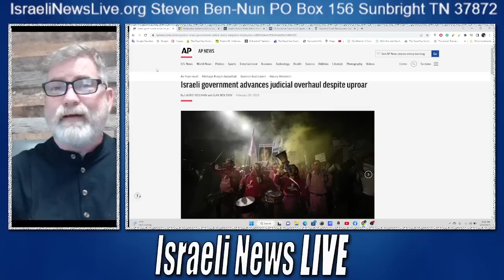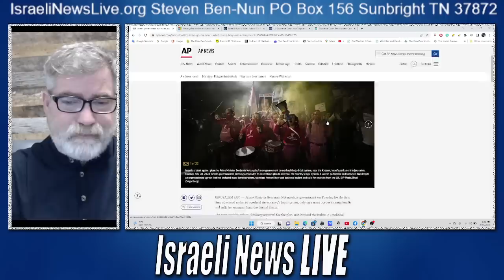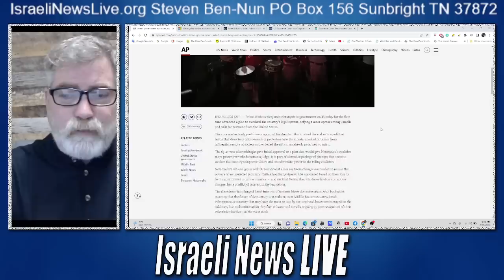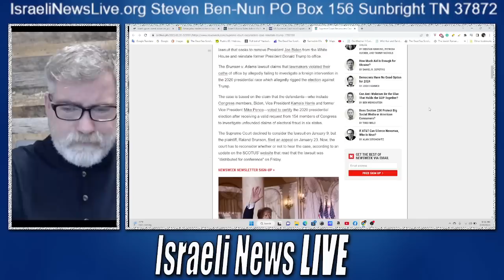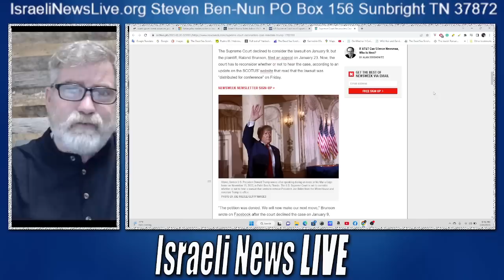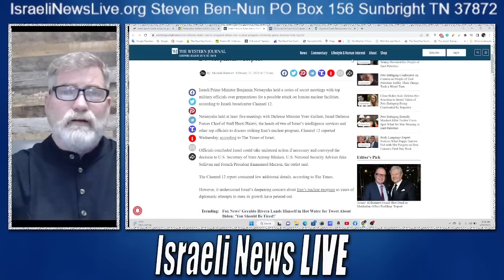Israel Sets the Stage for One World Government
Israel Sets the Stage for One World Government, Netanyahus Coalition is no accident. Change is coming